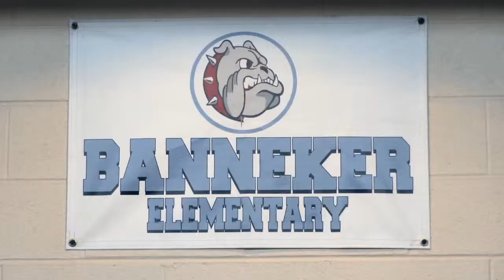The Banneker AttenDance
Every month, Benjamin Banneker Elementary does something special for the students who maintain their 90/90 attendance rate. Those students head to the gym to have some fun and dance while listening to some great music. Thank you to DJ Rocky Montana on the turntables and Culture Shock for providing the incredible so our students had their choice of what they wanted to listen to.

(KCPS does not own the music used in this video. KCPS does not gain any profit from these videos.